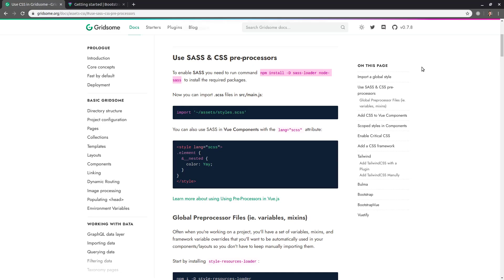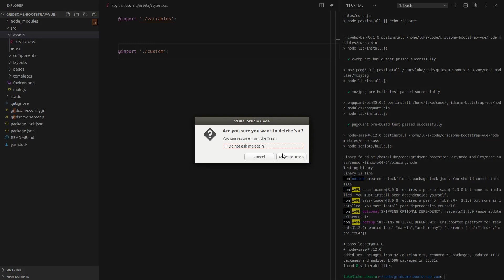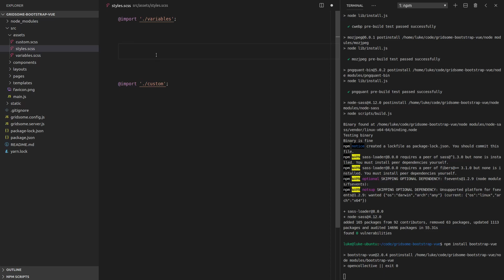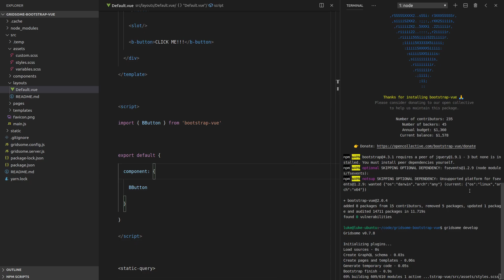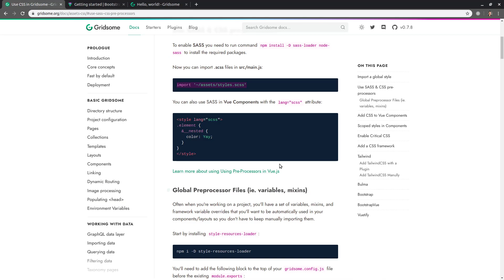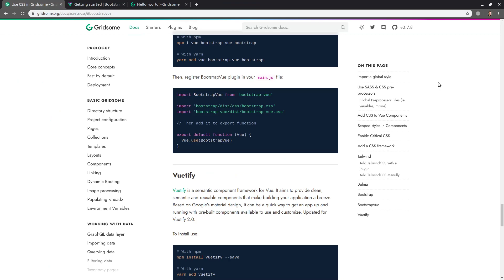Setting Up Bootstrap Vue With Gridsome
vuetiful.life